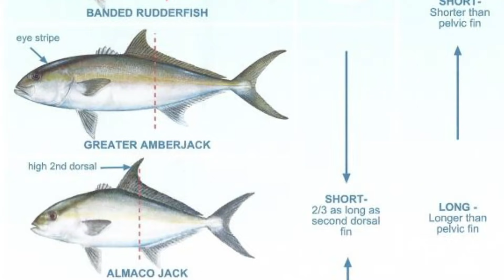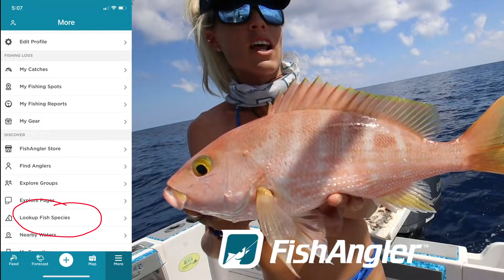UNEXPECTED GIANTS! 😀 MONSTER after MONSTER! 😀 (Stuart Florida Fishing)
We are deep sea fishing out of Stuart, Florida fishing for big fish! We catch a giant almaco jack, giant vermillion snappers aka b-liners, my first silk snapper and a giant kingfish on my bottom fishing rod! Great day on the water following our dreams!

Follow me on FishAngler! Use the search function and search Darcizzle.

▬▬▬▬▬▬▬ WIN A FISHING TRIP WITH DARCIZZLE ▬▬▬▬▬▬▬
ENTER TO WIN a full day offshore fishing trip with us!

4/15/21
500